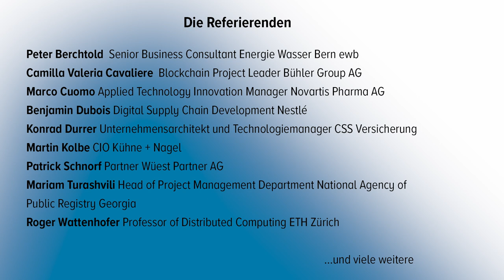Blockchain 2019 – Interview Patrick Schnorf, Partner Wüest Partner AG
Patrick Schnorf gibt einen Vorgeschmack zu seinem Spotlight am Finanz und Wirtschaft Forum «Blockchain 2019» am 05. Juni 2019 im Gottlieb Duttweiler Institut in Rüschlikon.

Themen:
- Welchen Nutzen kann die Blockchain-Technologie stiften?
- Konkrete Anwendungsbeispiele aus verschiedenen Branchen
- Welche Herausforderungen bringt der Einsatz von Blockchain?
- Wie gelingt der Aufbau von Ökosystemen für die Nutzung der
  Blockchain?
- Welche Risiken gibt es technisch und physisch?

Die Referierenden:
- Peter Berchtold Senior Business Consultant Energie Wasser Bern
  ewb
- Camilla Valeria Cavaliere Blockchain Project Leader
  Bühler Group AG
- Marco Cuomo Applied Technology Innovation Manager Novartis
  Pharma AG
- Benjamin Dubois Digital Supply Chain Development Nestlé
- Konrad Durrer Unternehmensarchitekt und Technologiemanager
  CSS Versicherung
- Carlos H. Fernandez Mazzi Managing Partner Finka GmbH
- Andreas Hess Amtsleiter Handelsregister- und Konkursamt
  Kanton Zug
- Martin Kolbe CIO Kühne + Nagel
- Patrick Schnorf Partner Wüest Partner AG
- Mariam Turashvili Head of Project Management Department
  National Agency of Public Registry Georgia
- Roger Wattenhofer Professor of Distributed Computing ETH
  Zürich